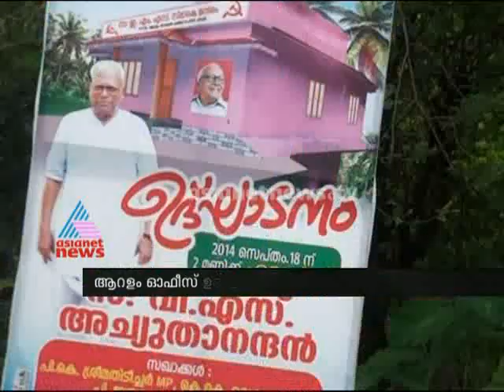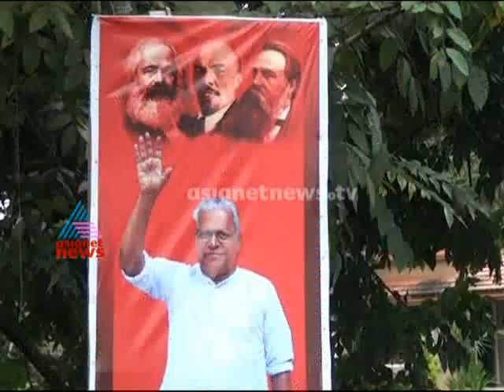VS Achuthanandan enters into Kannur after three and half years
VS recently supported the CBI investigation over Kathiroor political murder. Now VS Achuthanandan enters into Kannur after three and half years